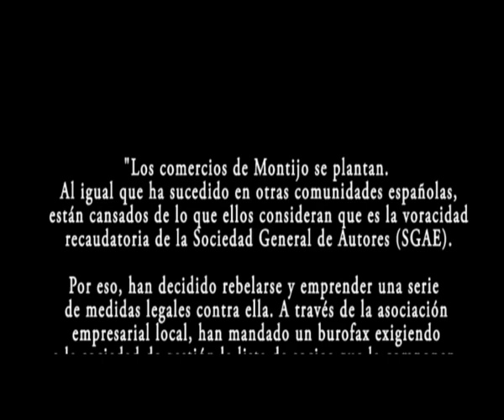SGAE contra Montijo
Un apoyo a Montijo ;)